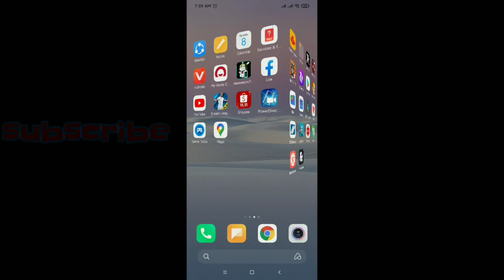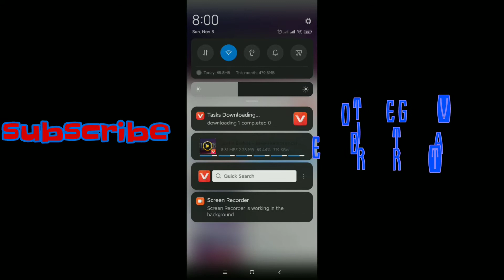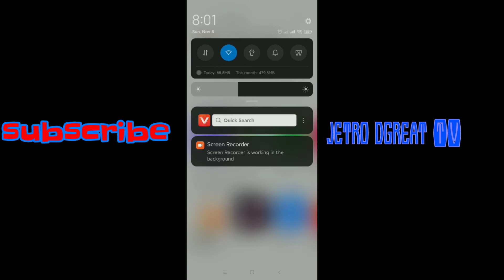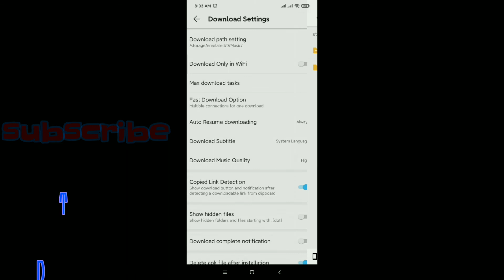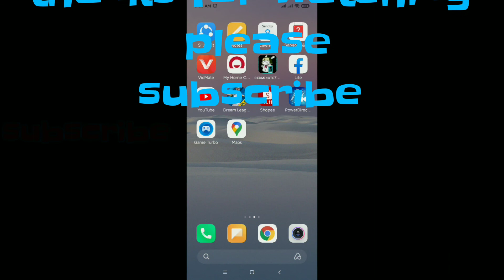how to download YouTube videos 2022 fast and easy